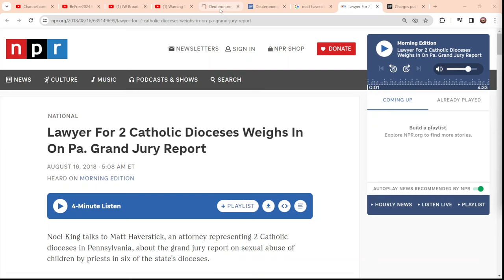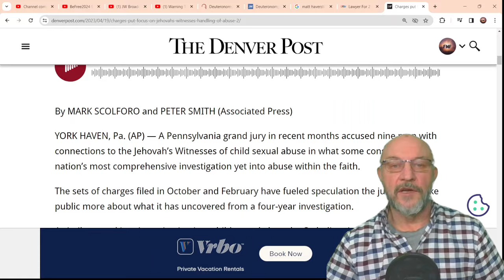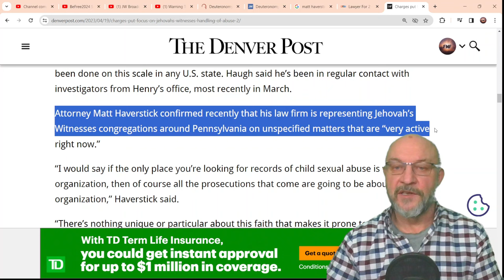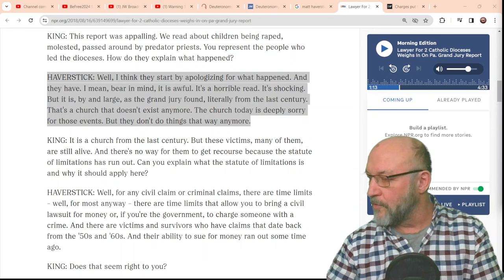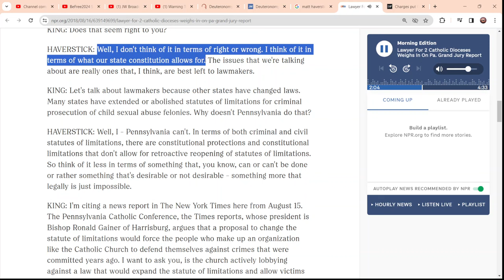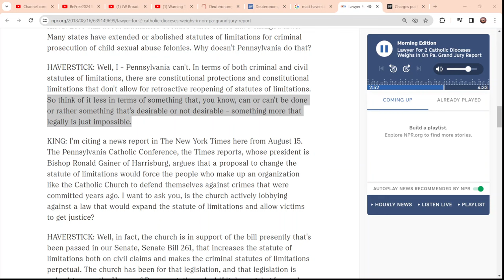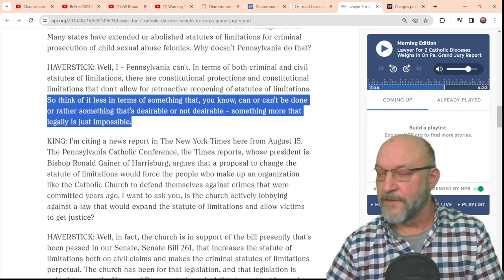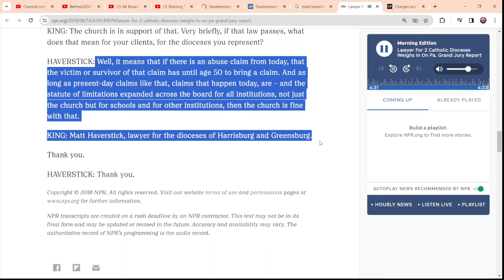JW.org is Using the Catholic Lawyer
Attorney Matt Haverstick confirmed recently that his law firm is representing Jehovah’s Witnesses congregations around Pennsylvania on unspecified matters that are “very active right now.”
“I would say if the only place you’re looking for records of child sexual abuse is with one organization, then of course all the prosecutions that come are going to be about that one organization,” Haverstick said.

This the website to get the letter and your paliament member.

You get a $10 credit, and we'll eventually get a credit too!